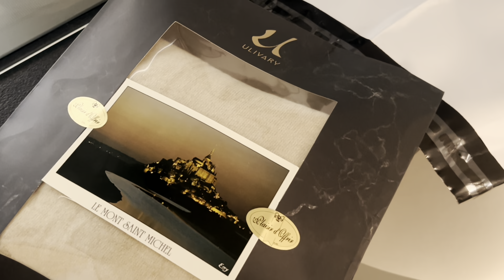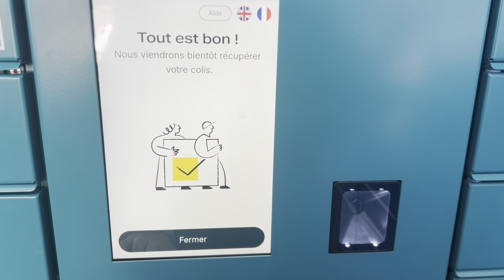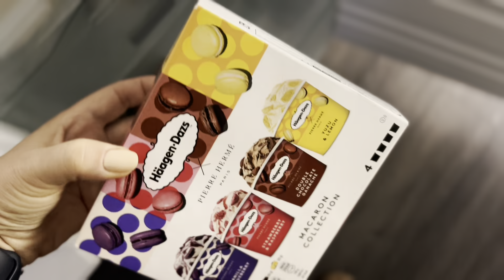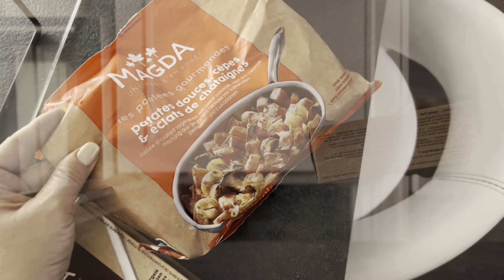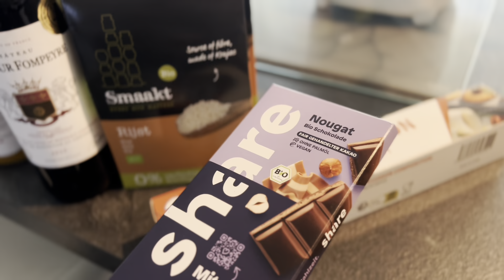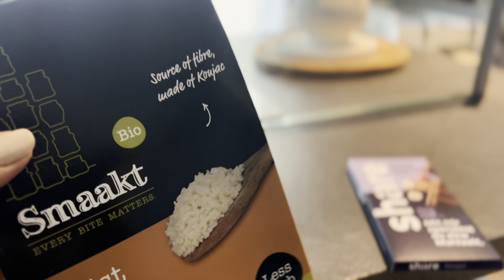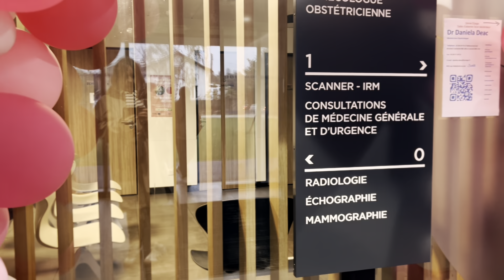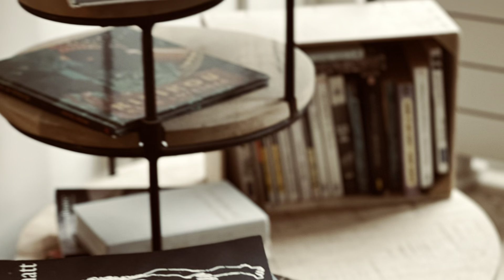My husband spoils me more and more. My mother-in-law has a sweet tooth. What’s left in my wardrobe?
Привет, друзья! Сегодня я приглашаю вас провести день вместе с настоящей французской семьей в самом сердце пригорода Парижа. Это будет уютный осенний влог, в котором я покажу вам свой наряд дня, мы поедем в прекрасное место, где попробуем традиционную французскую кухню. А дома вместе приготовим вкусный гарнир и оладушки на завтрак. Проведите эти несколько минут со мной в теплой атмосфере французского уюта.
С любовью, Светлана.